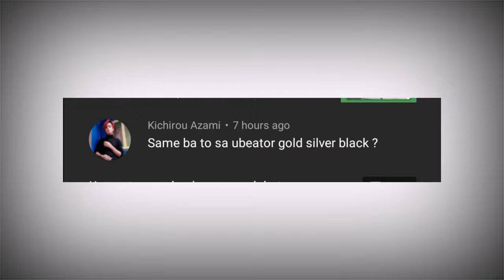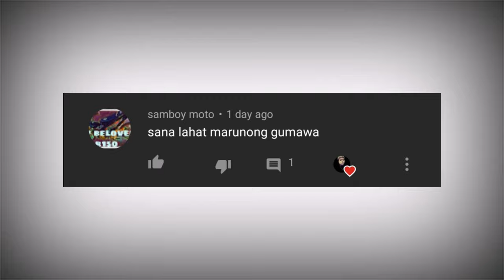PAANO MAG GUPIT NG BUHOK, PAANO MAG GUPIT SA MABILIS NA PARAAN, GAMIT ANG UBEATOR CLIPPER (Tutorial)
paano mag gupit ng buhok gamit gunting,
paano mag gupit ng buhok gamit ang gunting,
paano mag gupit ng buhok faded,
paano mag gupit ng buhok ng bata gamit ang gunting,
paano mag gupit ng buhok gunting,
paano mag gupit ng buhok ng walang razor,
paano mag gupit ng buhok barbers,
paano mag gupit ng buhok gamit ang gunting lang,
paano mag gupit ng buhok gamit ang razor,
paano mag gupit ng sariling buhok gamit ang gunting,
paano mag gupit ng buhok ng aso,
paano mag gupit ng sariling buhok gamit ang razor,
paano matuto mag gupit ng buhok gamit ang gunting,
paano mag gupit ng buhok gamit ang razer sa bata,